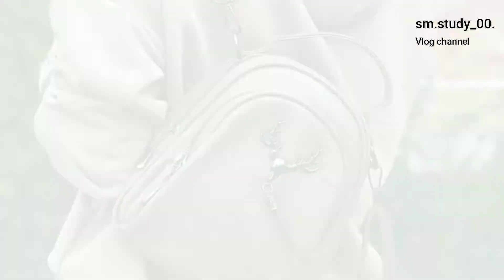LATEST TRENDY COLLEGE BAGS FOR GIRLS//BACK BAGS FOR GIRLS//TYPES OF BAGS STYLE//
sm. study_00.
in this video about fashion related to college bags for girls. in this video there are many types of different types of college bags for girls in different colours in styles.

latest college bags
girls bags
college bags
types of girls bags